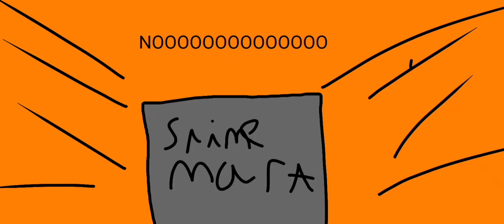slimys world episode 6 sushi store disaster